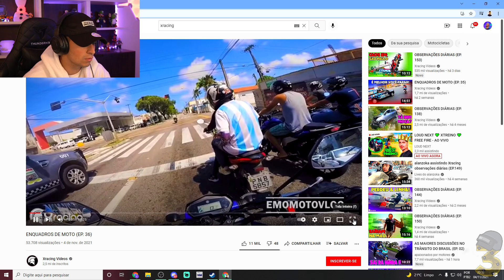CORINGA REAGINDO A XRACING ENQUADROS DE MOTO | VOCE NÃO VAI ACREDITAR #2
Fala tropa! No vídeo de hoje do LOUD Coringa reagiu ao vídeo do xracing! Os roles de moto mais inacreditáveis que você vai ver!

Vídeos diários com os clipes mais engraçados e os melhores momentos das lives streams dos seus streamers favoritos! Somos o melhor do conteúdo gamer para gamers! Apoie o e-sport (esportes eletrônicos)!